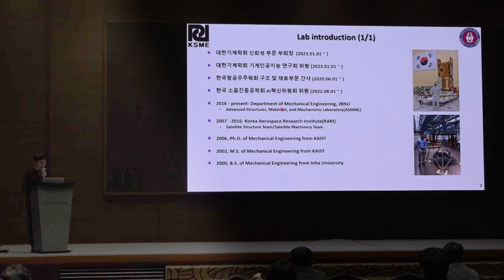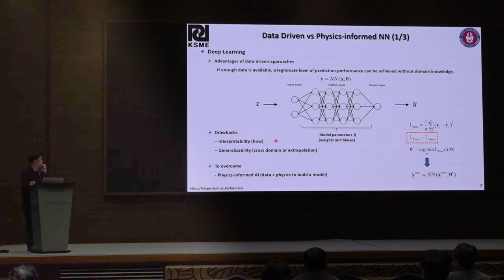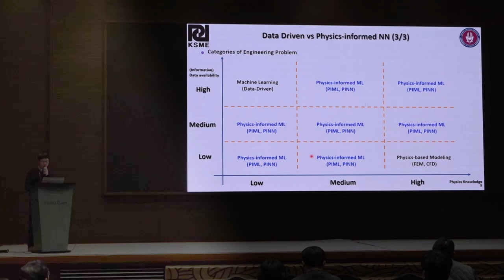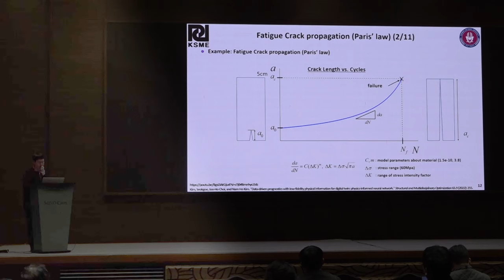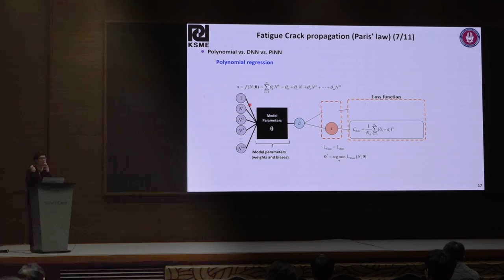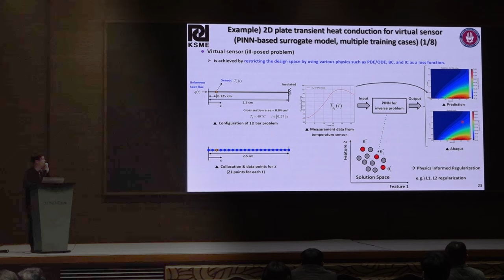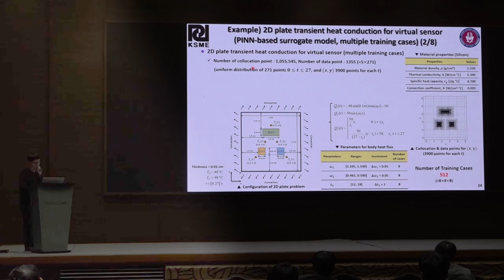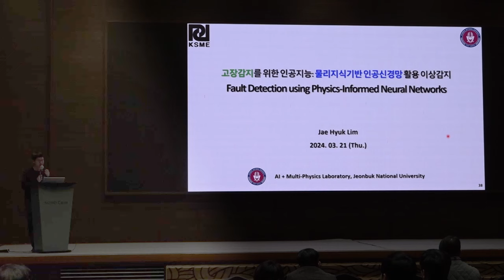[고장진단을 위한 인공지능 3/3] PINN 활용 고장진단 (임재혁 교수)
[대한기계학회 신뢰성부문 강습회] 본 강좌에서는 고장진단 개념을 간단히 소개한다. 다음으로, 코딩에 익숙하지 않은 입문자가 고장진단 알고리즘을 쉽게 구현할 수 있도록 ChatGPT 활용 사례에 대해 논의한다. 마지막으로, 최근 화두가 되고 있는 Physics-Informed Neural Network (PINN) 활용 고장진단 사례 소개 및 실습을 진행하고, 장단점에 대해 논의한다.